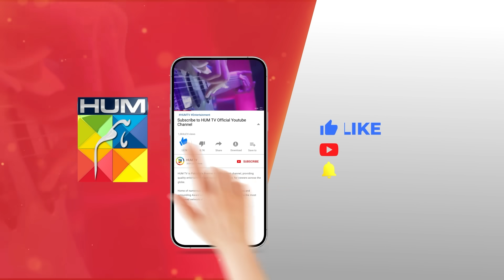Fitna - Episode 17 Teaser - [ Sukaina Khan & Omer Shahzad ] - 30th September 2023 - HUM TV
CAST:

Sukaina Khan
Omer Shahzad
Shuja Asad
Maria Malik
Daniyal Afzal
Seema Sheikh
Haseeb Ali